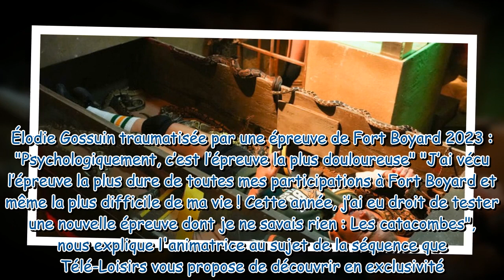Élodie Gossuin (Fort Boyard) : "J'ai vécu l'épreuve la plus difficile de ma vie cette année"